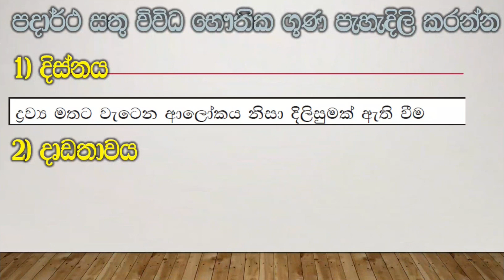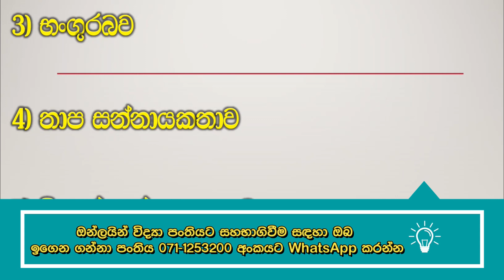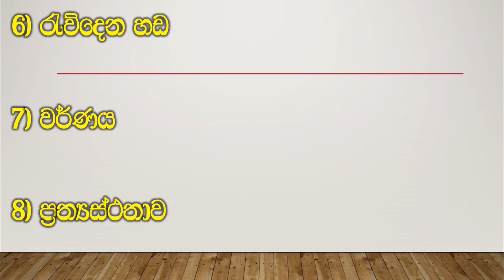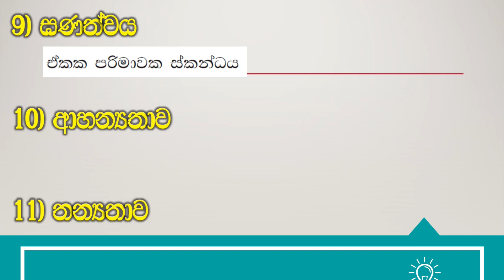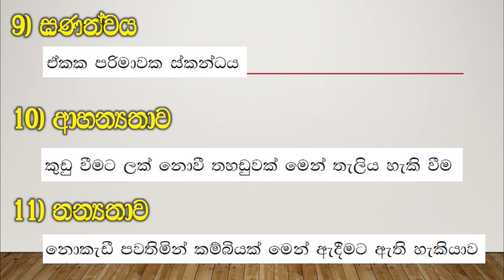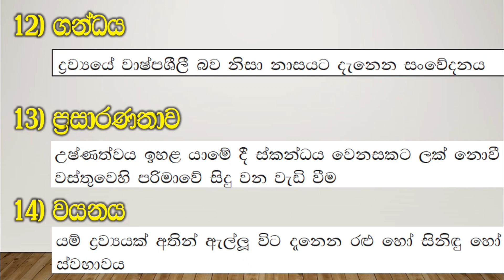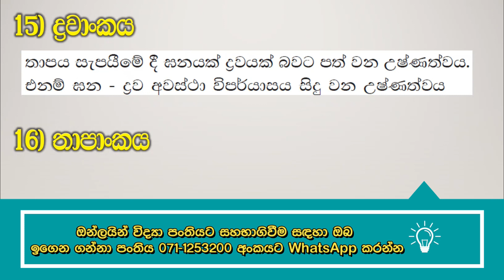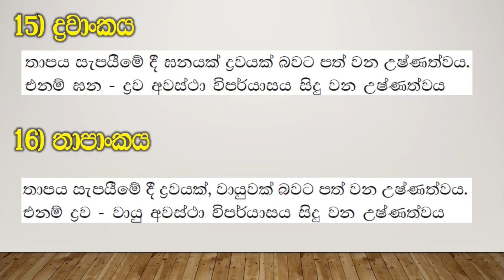Gade 8 Science - විභාගෙට අනිවා ඒන ප්‍රශ්න සරලව කෙටියෙන් ඉගෙන ගමු. (ප්‍රශ්න අංක 13)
Science කෙටි සටහන් පොත ලබා ගැනිමට
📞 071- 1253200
Grade 8  Science වලට  අදාල අනෙකුත් වීඩියෝ නැරඔිමට පහත link භාවිතා කරන්න

Grade 8  Science ධාරා විද්‍යුතය පිළිබද මිනුම් - lesson 7 (Dara vidhuthaya Pilibada Minum)